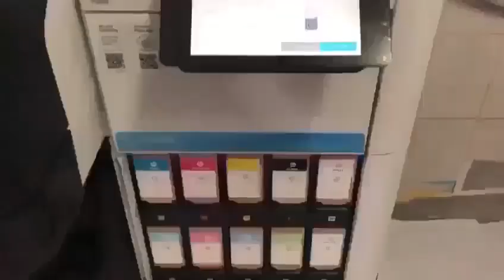3D customise Wallpapers in Rewa Madhya Pradesh